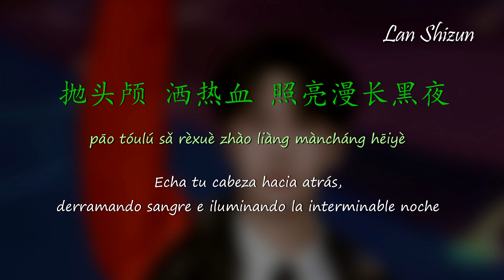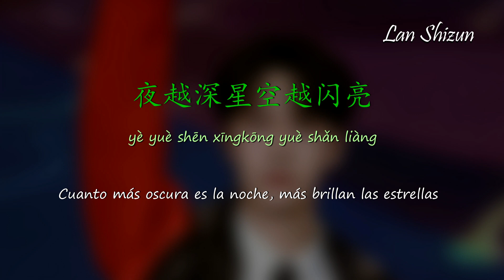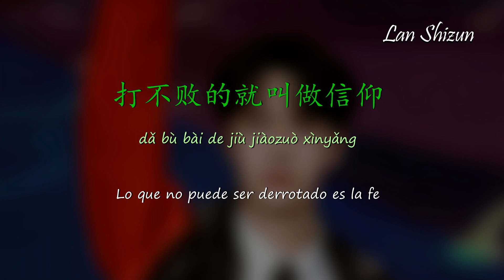(Sub Español)〈Wang Yibo〉Tan joven, tan floreciente┇青春的模样〈王一博〉